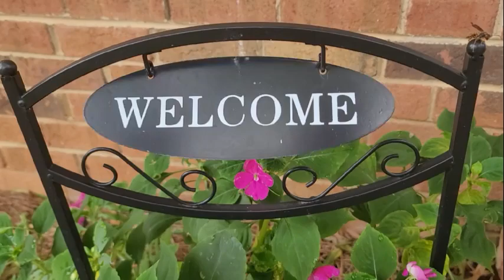We are all about Backyard projects, ideas, wildlife and information 🌷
Welcome to our smalltown backyard with lots of big ideas and nature.  We are here to share our little treasures here including the trash to treasure finds and DIY projects too.  We hope that you will consider joining us on this endless journey.

Thank you for your time today.
Cheers,
Bertha